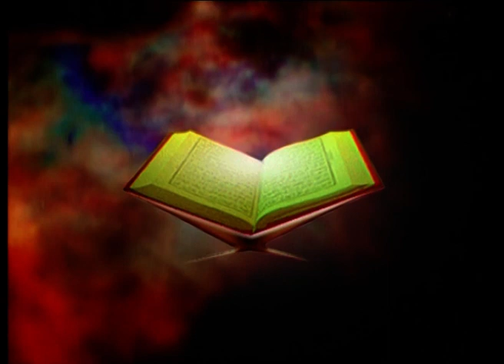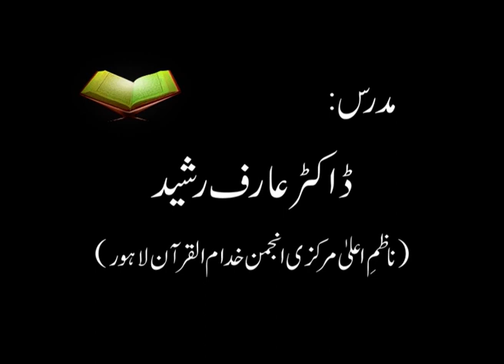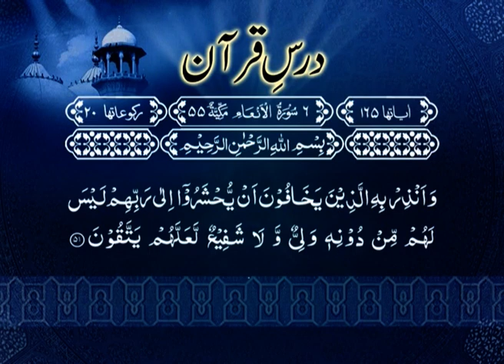Surah Al-Anam (Ayat 50 - 55) Tafseer By Dr. Arif Rasheed | Son of Dr. Israr Ahmed R.A | 06/22